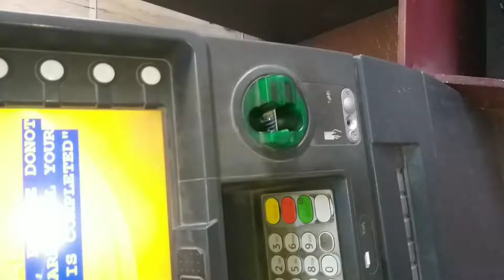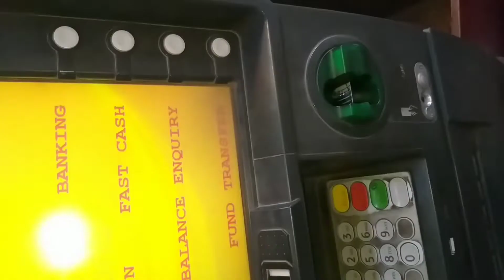ATM me first PIN kaise generate krte hai| PNB ATM PIN first Time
Hi Everyone Welcome in my YouTube Channel SHOW OF EVERYTHING  . In this channel guys you get videos related vlogs , Tour and Traveling,  special events like marriage ,festival, any function and any video which is helpful for people .

2) Guys i have also Technical Channel in this i gave solutions of Computer science and Information Technology.
ATM PIN first time generates. ATM me jake first time pin aise krte hai generate. ATM first pin kaise bnaye| ,ATM PIN generation first time